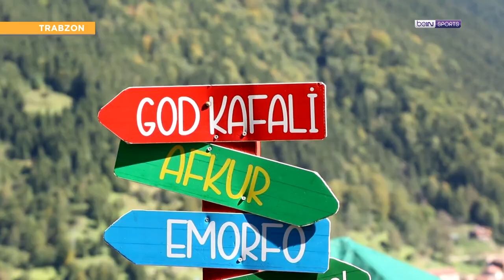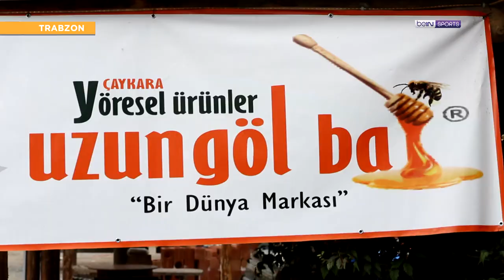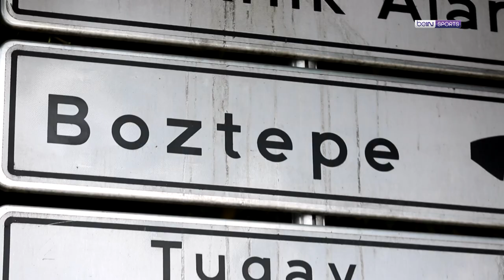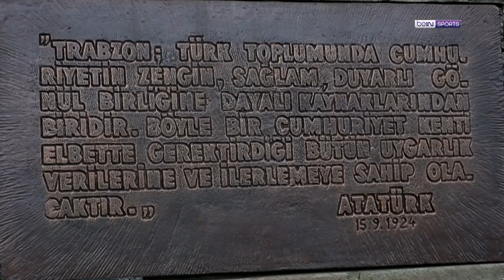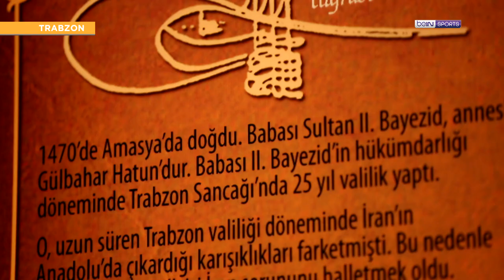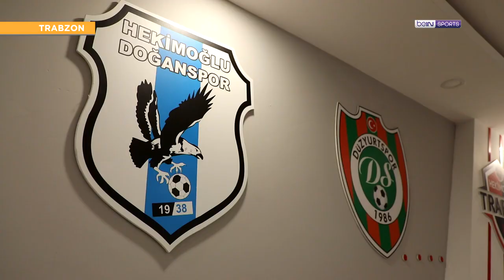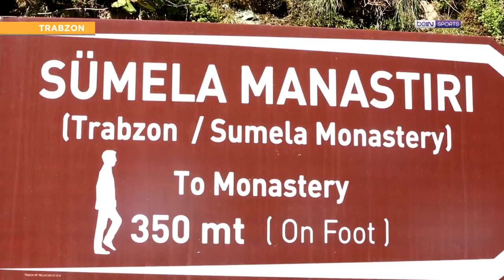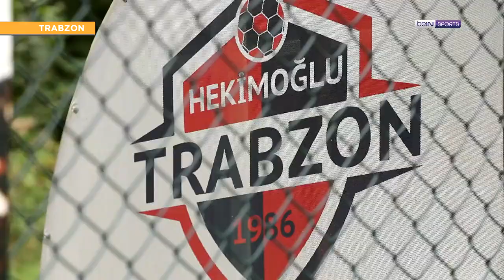Futbolun Şehirleri | Trabzon | Uzungöl, Sümela Manastırı, Hekimoğlu Trabzon | Barbaros Çıdal